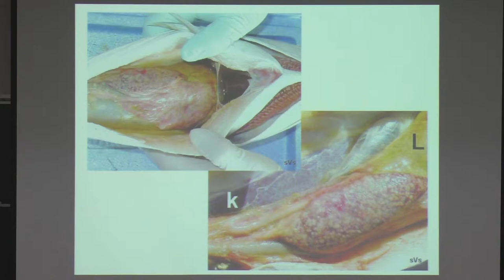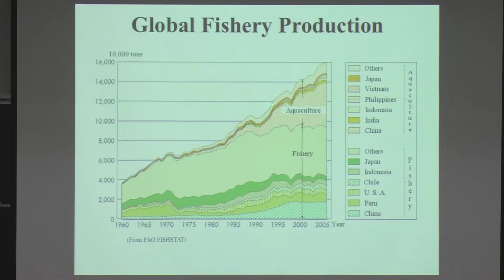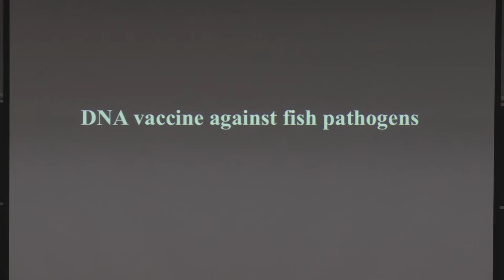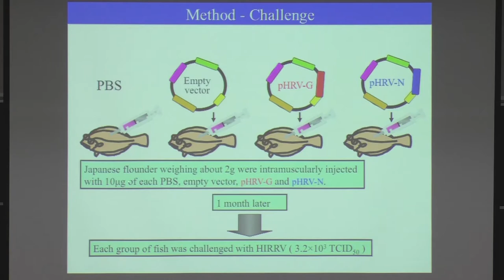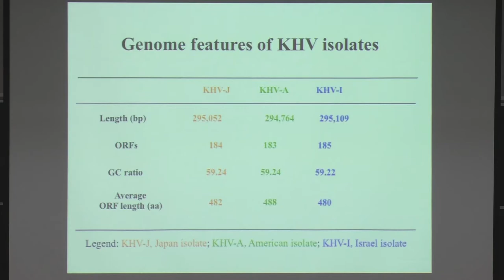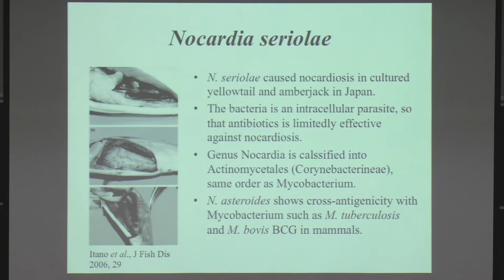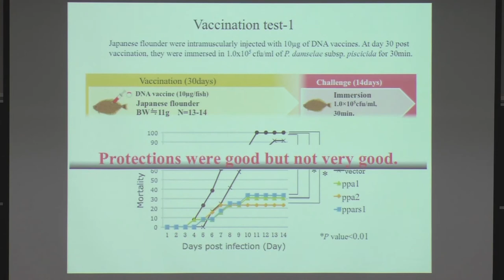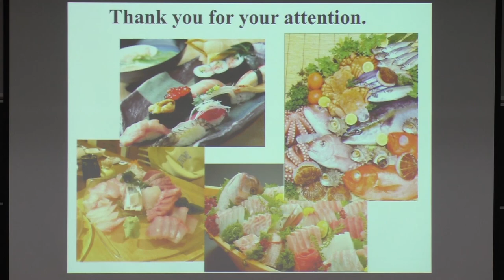Recent study on DNA vaccine against microbial infection in aquaculture - Ikuo Hirono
Prof. Ikuo Hirono from Tokyo University of Marine Science and Technology gave a talk entitled "Recent study on DNA vaccine against microbial infection in aquaculture" at Frontiers in agricultural immunology of the Tohoku Forum for Creativity, Tohoku University.

New Horizons in Food Science via Agricultural Immunology (2017AGR) "Frontiers in agricultural immunology" – July 21 - 24, 2017 @ Tohoku University